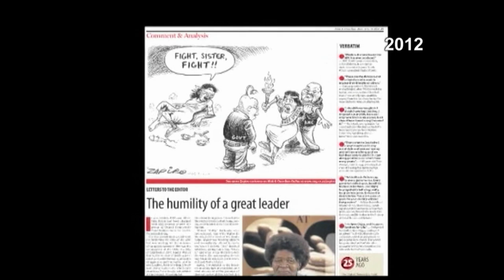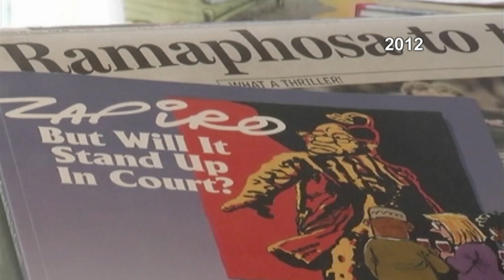Big Debate on Respect (Season 6 Ep 4)